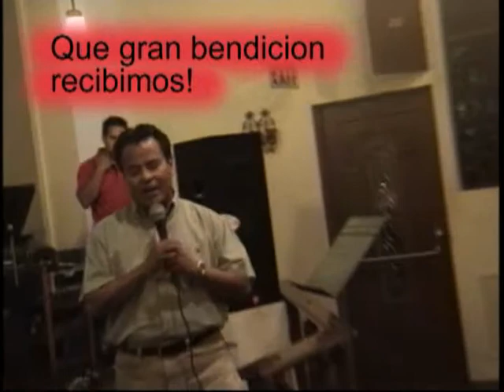El Espiritu de Dios esta en este Lugar - P.P..wmv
Gran canto de bendicion